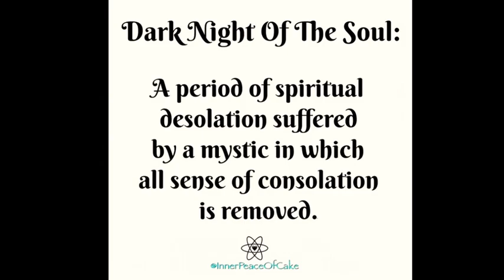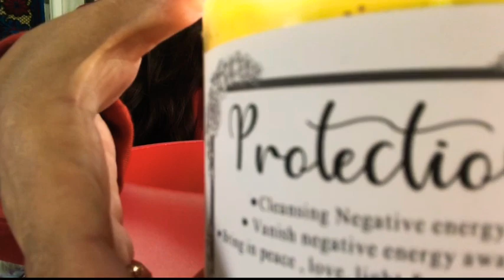Reiki for Dark Night Of The Soul - ASMR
It’s been a while. Remember. You are the light at the end of the tunnel. Sometimes we forget that all we need to do is shine to find our way out of the dark. Shine and the path is illuminated not only for you but for others.
Sending you love and I’m shining my light for us.

If you enjoy my free readings, numerology and reiki please feel free to donate to support my youtube journey. Your tips and donations will assist me in acquiring better audio / video / lighting equipment, new oracle decks, healing tools, crystals, etc.